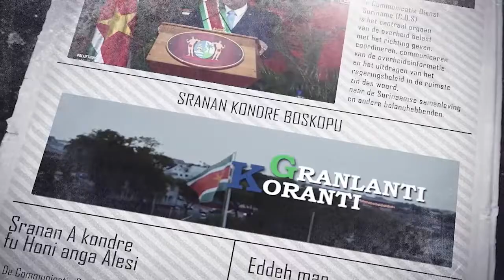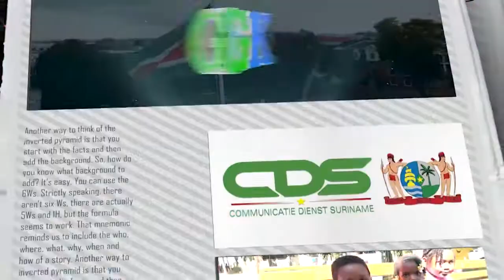𝔾ℝ𝔸ℕ𝕃𝔸ℕ𝕋𝕀 𝕂𝕆ℝ𝔸ℕ𝕋𝕀 (SARAMACCAANS) DD 22 AUGUTUS 2022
𝔾ℝ𝔸ℕ𝕃𝔸ℕ𝕋𝕀 𝕂𝕆ℝ𝔸ℕ𝕋𝕀  is een productie van de Communicatie Dienst Suriname die het nieuws weergeeft in het Sranan, Saramaccaans, Javaans en Aukaans.

De onderwerpen in deze aflevering zijn:
- President Santokhi pleit voor modernisering regionaal voedselsysteem
- Parlement akkoord met wetswijziging Uitoefening Geneeskundige Beroepen
- Verkeersveiligheidsmaand georganiseerd door KPS